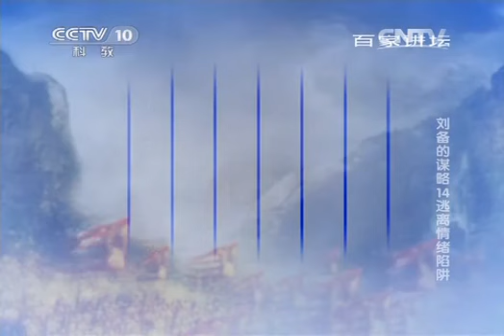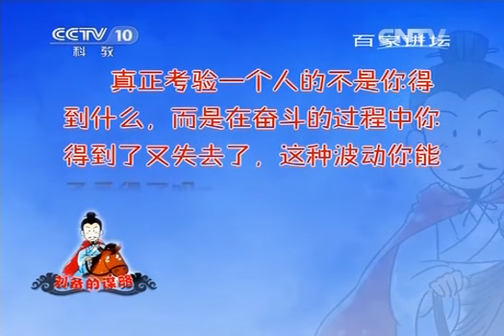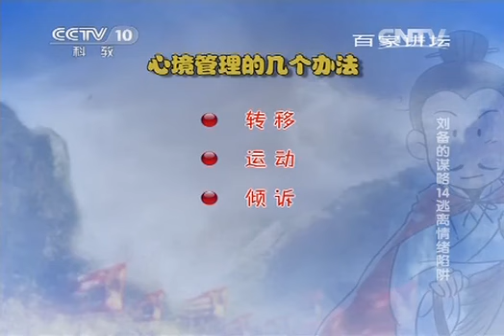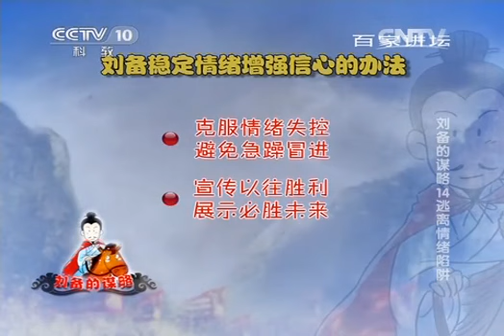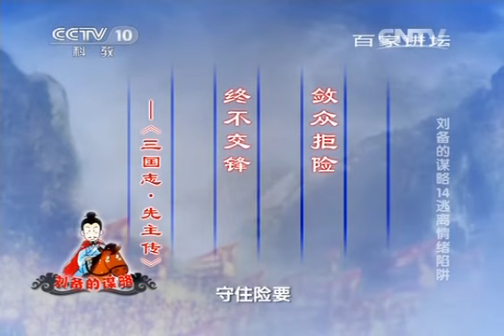20140529 百家讲坛 刘备的谋略 14 逃离情绪陷阱